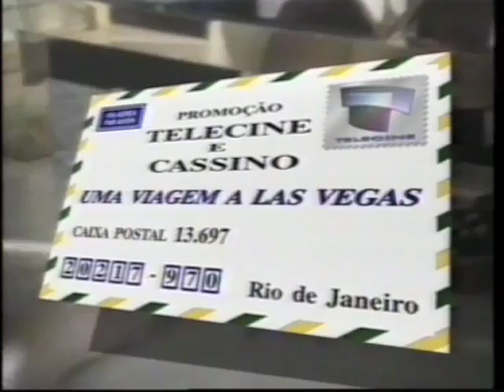Intervalo Comercial Telecine(1996)